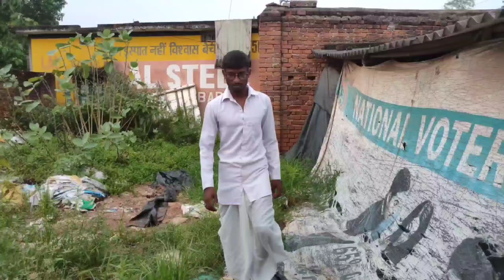ये किस जानवर की चमड़ी है.. आरी मिलेगीकटाने के लिए | Rajpal Yadav Best Comedy |Chup Chup ke Comedy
CHUP CHUP KE COMEDY|| RAJPAL YADAV COMEDY SCENE

Rajpal Yadav Comedy scenes | chup chup
ke

  Chup Chup Ke | Rajpal Yadav Best Comedy
Scene, Part 5

   Chup Chup ke Movie Paresh Raval" Rajpal
Yadav Comedy Scene | RSY Films

     chup trailer
chup chup ke movie
Q chupke chupke
Q
chupke chupke drama episode
chup movie
chup chup ke comedy
chup mahi chup ranjha
chup gaye sare nazare
chup
chupana bhi nahi aata
Q chup chup ke
chup chup gadi
a
chup chup ke song
chup chup ke comedy scene
chup chup ke tumhe dekha mai
Q
karu sari sari raat
chup chup chup chupP
chup chup dekhti hu teri tasveer
ko
chup chup ke full movie full hd in
hindi
chup chup ke
chup chup ke comedyy
a
hindi
Q
chup chup ke roya karte the
chup chup ke chori se chori song
chup chup ke movie songs
scene
chup chup ke comedy scene rajpal
yadav
reactionn
paresh rawal
status
chup chup ke comedy scene wwo
bola
yadav reaction
chup chup ke comedy scene part 2
hospital
yadav and paresh rawal comedy
shemarooo
chup chup ke
a
hindi
Q

ये किस जानवर की चमड़ी है.. आरी मिलेगी
कटाने के लिए | Rajpal Yadav Best Comedy |